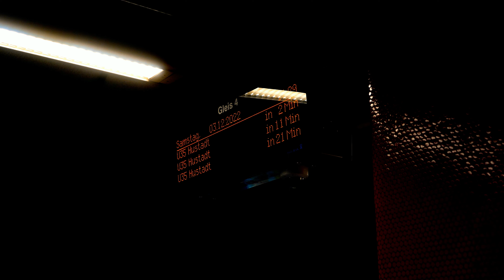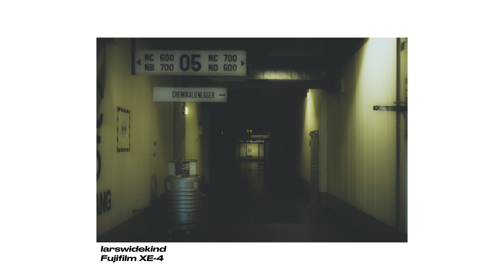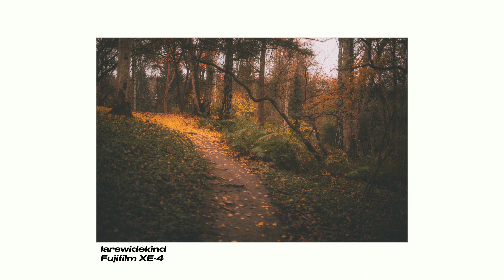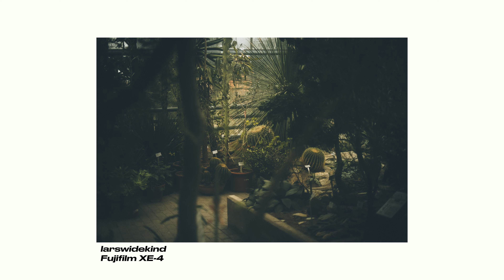Der LETZTE Tag im HERBST - Bochum erkunden mit Lars Widekind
Willkommen zurück auf dem Shutter Speed Youtube Kanal liebe Foto-Freunde. In dem heutigen Video erkundet Hendrik mit Lars Widekind ein paar interessante Foto-Spots der Stadt Bochum.

Wenn euch das Video und die Bilder gefallen haben, lasst uns doch gerne ein Abo da und teilt das Video mit anderen Fotoverrückten!

Amazon Music